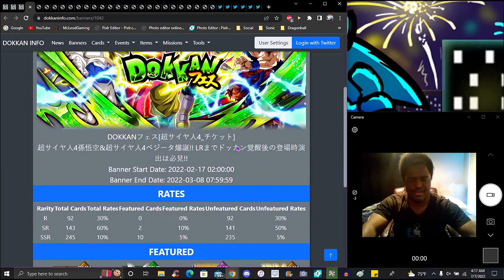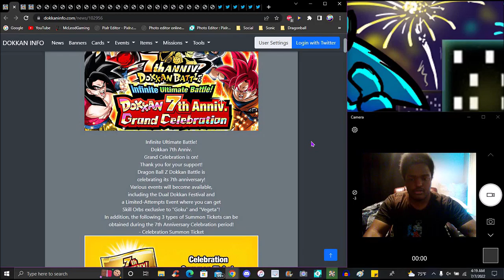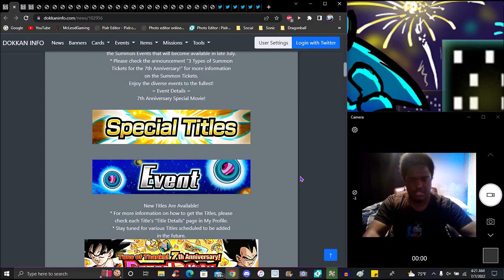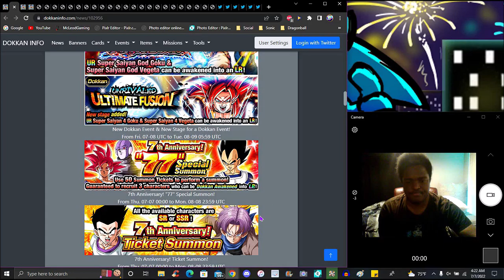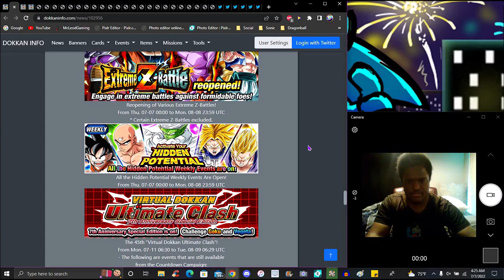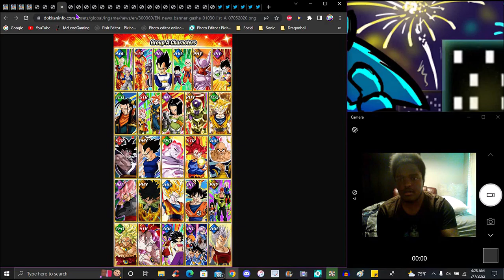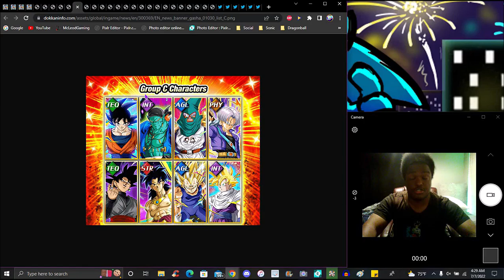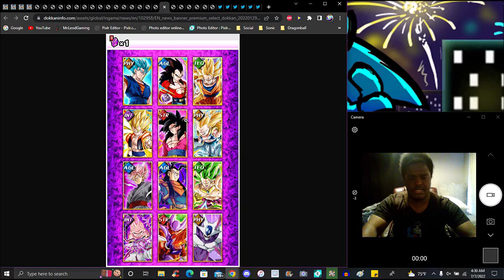THE AZURE GOATS!!! ??? 7 YEAR CAMPAIGN FOR GLB LR'S + 77 MULTI + NEW INFO!!! ??? DBZ Dokkan Battle